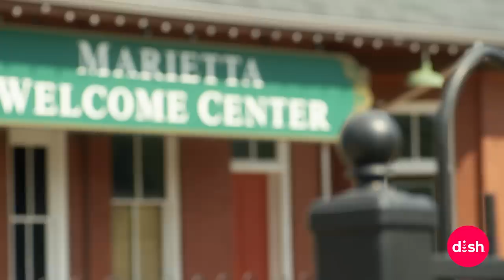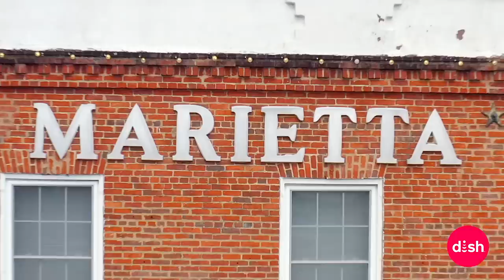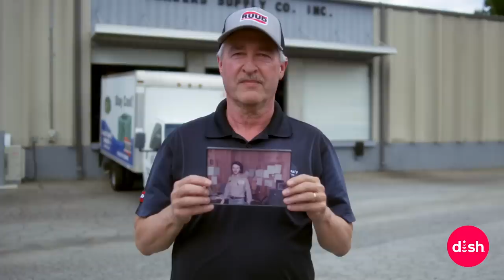HomeTown | Travis Tritt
On this episode of HomeTown we head to Travis Tritt's hometown, Marietta, Georgia, to learn about his path to stardom.

HomeTown is a DISH original series that celebrates the importance of where we come from and the stories that connect us. Throughout 2019 we spoke to country music artists about the stories behind their music, how their hometowns shaped them, and more. to find the full series and more.